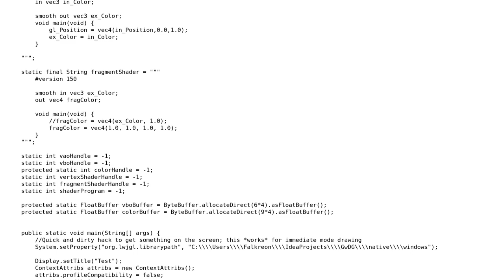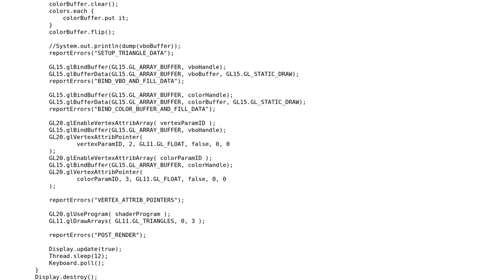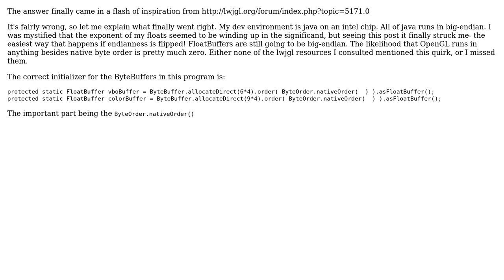Why isn't my OpenGL "hello world" rendering? (2 Solutions!!)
Why isn't my OpenGL "hello world" rendering?

With thanks & praise to God, and with thanks to the many people who have made this project possible! | Content (except music & images) licensed under CC BY-SA | Music | Images & others | With thanks to user Reto Koradi user Falkreon and the Stack Exchange Network Trademarks are property of their respective owners. You are responsible for your own actions.